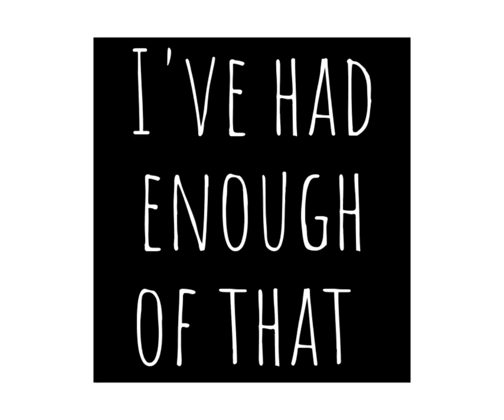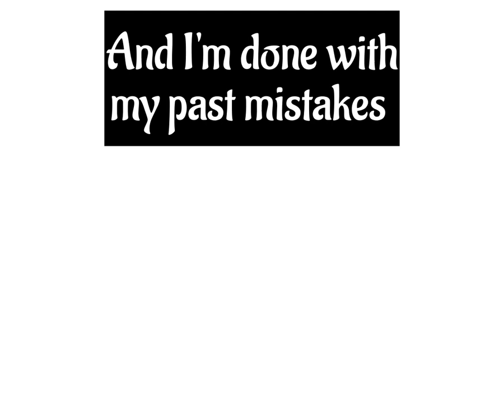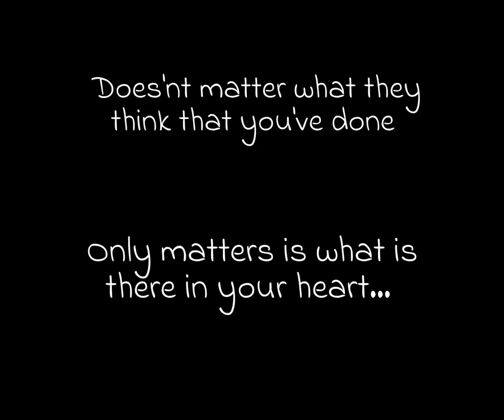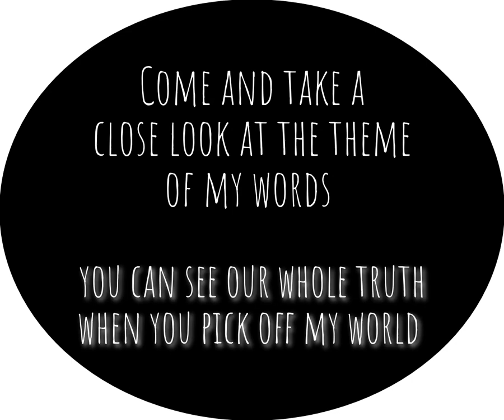Kolil - PROBLEMS (ft Abacus)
Written and Performed by: Kolil & Abacus
Lyric Video Directed by Abacus
Beat by BULLOH
Recorded & Produced at: Taifauti Music